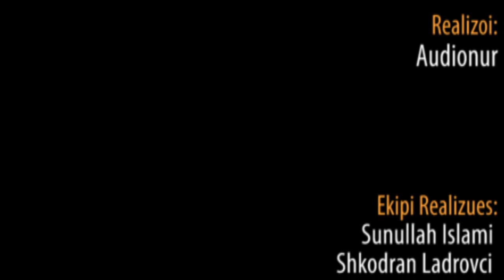Gëzuar Bajrami - Hoxhë Shefqet Krasniqi